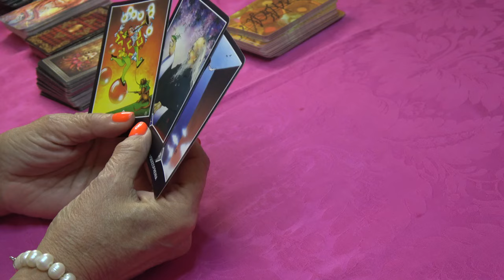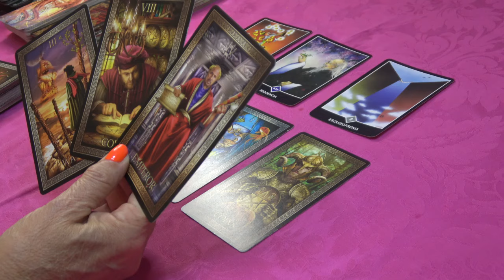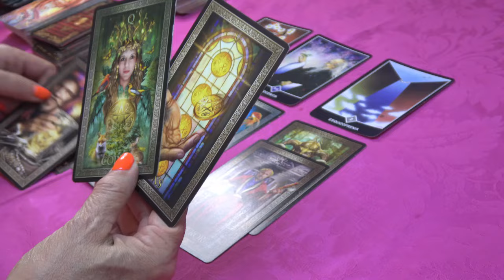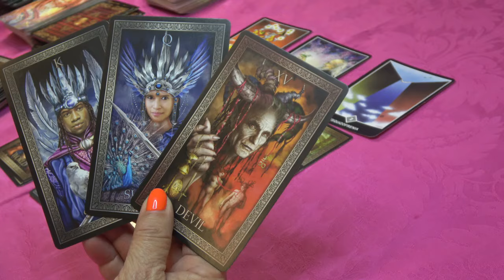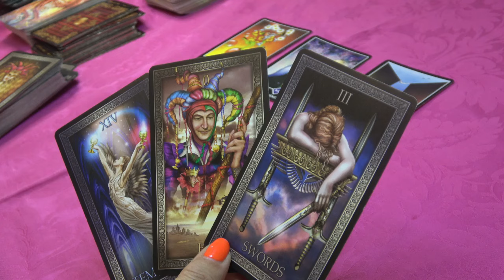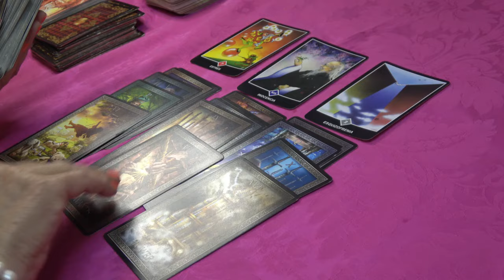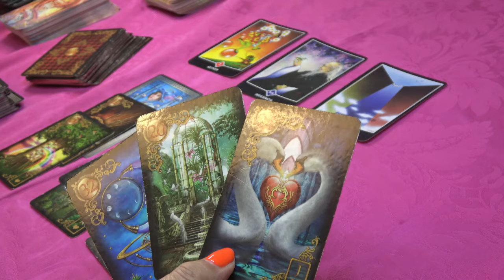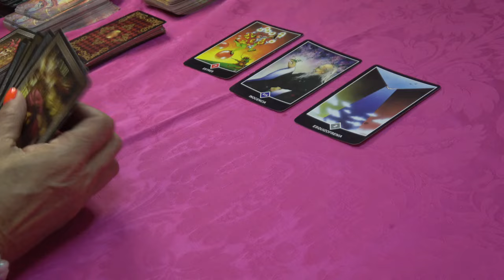𝐋𝐈𝐁𝐑𝐀🌿TE ACLARO TODA LA VERDAD SOBRE ALGO QUE INTUYES !UN REGALO DIVINO 🍀𝐡𝐨𝐫𝐨𝐬𝐜𝐨𝐩𝐨 libra mayo 2024